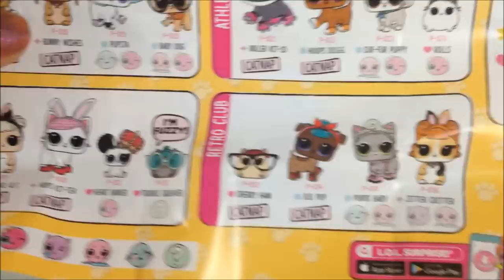LOL PETS WAVE 2 | LOL CONFETTI POP'S EASTER EGG HUNT SURPRISE EASTER EGG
In todays lol doll parody Dusk, Fancy and Lil Foxy are going on an Easter egg hunt! A special surprise gold egg roll in while they are playing! What special surprise did they find.

Is it a ultra rare gold pet ball??? Watch the video to find out which one we found.

Here are the DCPI and UPC Codes for Target, Walmart and Toy R Us inventory checking:

 There are 9 clubs with 18 new pets and 4 ultra rares. One will be FUZZY and one will even SQUEAK!!
Pets inside are kittens, hamsters, a guinea pig, puppies & bunnies! There will be 7 layers of surprises: a secret message, sticker, bottle, scooper, accessory, shoes & the pet.
They have a special water surprise: pee, cry, spit or color change. and one will squeak!! There will be Popular, Fancy, rare and Ultra rare pets.

Here are the Clubs and their names
Glitterati club:
Pup Bee
Kitty Kitty

Opposites Club:
Sugar Pup
Spicy Kitty

Glam Club:
It Kitty
Dollmatian

Glee Club
Bunny Hun
DJ K9

Theatre Club:
Pupsta
Baby Dog

Athletic Club:
Sur-Fur-Pup
Rolls

Cosplay Club
Hop Hop
Fuzzy Fan

Storybook Club:
Heart Barker
Trouble Squeaker

Retro Club:
Purrr Baby
Jitter Critter